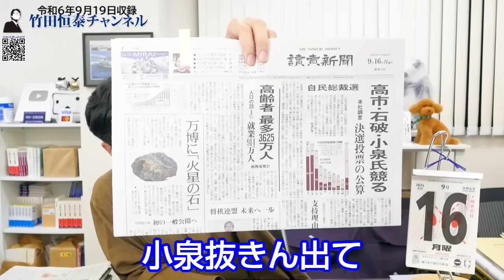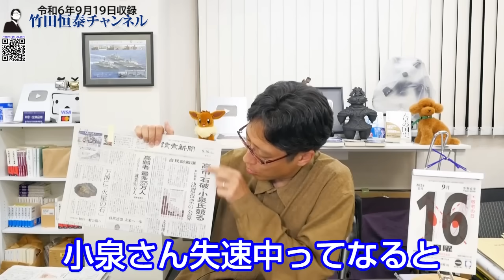高市早苗総理の可能性、急上昇！失速の小泉進次郎、逆張りの石破茂｜竹田恒泰チャンネル2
【検定合格教科書、遂に発売開始！】
令和書籍『国史教科書 第７版 市販版 中学校社会用』

竹田恒泰
作家

▼▼▼関連ページ▼▼▼